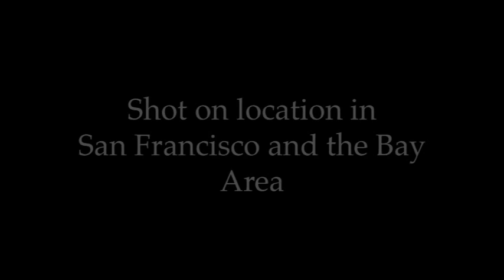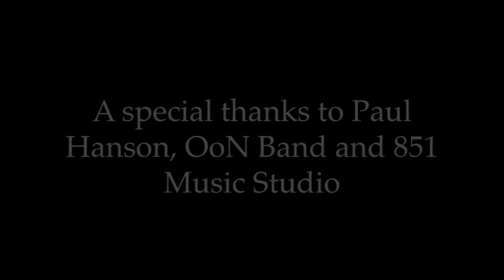Why Paul Hanson Prefers Légère Reeds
Légère Reeds presents: Paul Hanson

Paul Hanson is an American jazz bassoonist, saxophone and duduk player. Receiving his bachelor degree in music at the San Francisco Conservatory of Music under the teachings of Stephen Paulson.

Touring through Europe, Japan and the United States, Hanson has managed to embrace musical aspects of all modern styles of improvised music.

In 1996, Paul was the first bassoonist to ever be awarded the Grand Prize of JAZZIZ Magazine's WOODWINDS ON FIRE and was featured on Bela Fleck and the Flecktone's Grammy-winning album OUTBOUND in 2000.